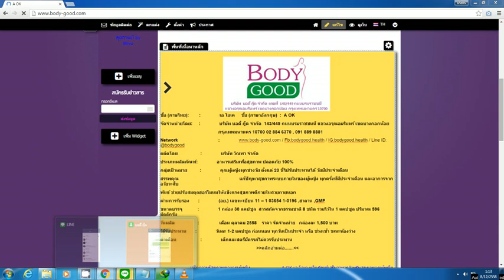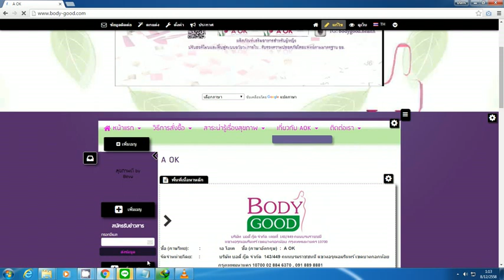readyplanet ไม่สามารถเพิ่มเมนูย่อยได้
readyplanet ไม่สามารถเพิ่มเมนูย่อย ใน bodygood.com ได้ วันที่ 8-12-58